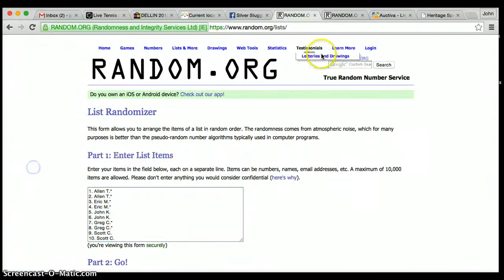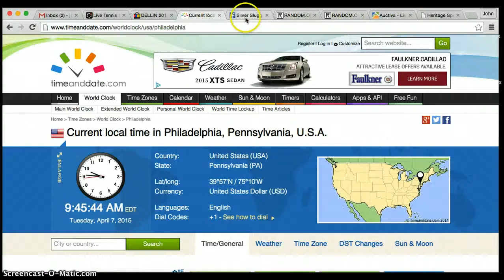Stan the Man RC